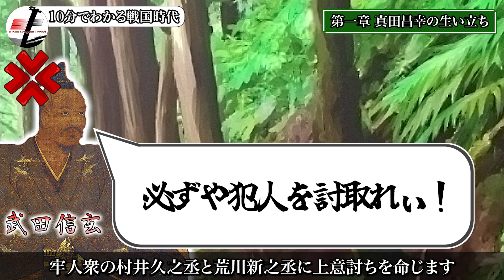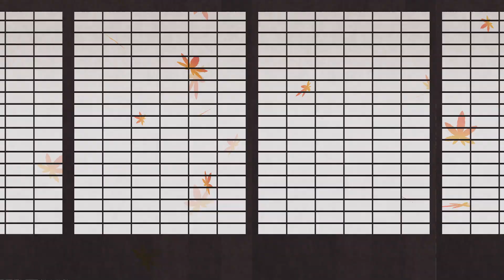天下人を翻弄し嘲笑った男「真田昌幸」その巧みな生き様とは！？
天下人を翻弄し嘲笑った男「真田昌幸」
2023年大河ドラマ『どうする家康』でも登場し、家康の大いなる敵として立ちふさがります。
今回はそんな真田昌幸の生涯についてエピソードと共にお話していきます。
ご感想をコメントに記載いただけると嬉しいです！！

◆関連動画
昌幸が仕えた主君「武田信玄」や「武田勝頼」
真田家を託した「真田信之」も解説しています！

◆お知らせ
当チャンネルでは戦国武将や事件、戦いなどをエピソードを踏まえて解説しています。もしよろければ他の動画も下記URLからチェックしてみてください！